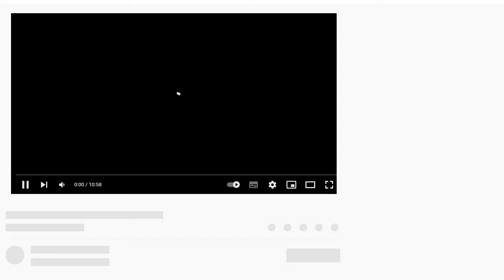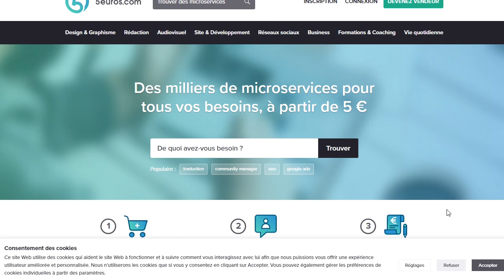j'ai testé 5euros.com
pour les freelance, 5euros.com semble une bonne idée.
je donne mon avis sur 5euros.com, plateforme que j'ai testé il y a quelques mois en tant que service à proposer. mais j'ai vite déchanté...

SI la vidéo a été utile, un petit pouce bleu, svp, merci.

j'ai une autre chaine sur la 3D, le motion design et la creation de jeux vidéo:

ci dessous, je mets des liens amazon. si vous voulez soutenir mon travail, n'hesitez pas à passer par mes liens amazon (meme si vous achetez un autre produit) ca m'aidera car, lors du clic sur mon lien, je pourrais toucher alors une petite commission (cela n'augmente pas le prix pour vous).
Je mets que des produits que j'ai (ou j'aimerais avoir) et que j'approuve !!

sur Amazon, le meilleur produit rapport / qualité  pour :
- le téléphone (que j'ai)
- l'appareils photos numériques (j'ai le TZ40 depuis 7 ans, là c'est le TZ100 !)
- ordinateur portable (il faut au moins 8 giga de ram et eviter les chromebook !!)
-la tablette graphique que je reve d'avoir, une xpen meilleur rapport  qualité/prix (les avis sont les bienvenus)